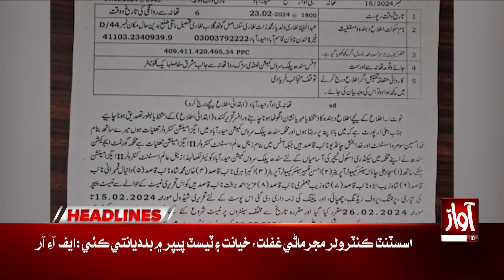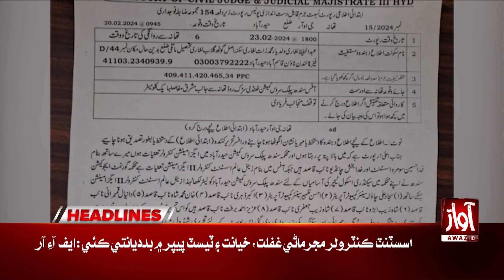Bilawal Bhutto Media Talk | Awaz News Headlines At 9 PM | Difference Between Election 2024 And 2018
Bilawal Bhutto Media Talk | Awaz News Headlines At 9 PM | Difference Between Election 2024 And 2018 | Awaz Tv News